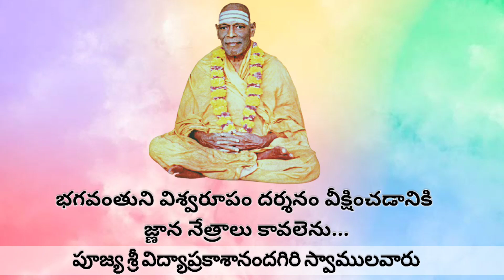Divine Vision Is Required To See Lord's VishwaRoopam| Sri Vidya Prakashananda Giri